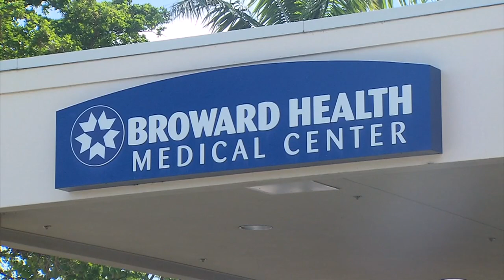Multiple fire departments assist in mutual aid effort following Fort Lauderdale water main break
Water service was restored to much of Fort Lauderdale Thursday afternoon, thanks to a short-term fix, after a water main break left the city and neighboring municipalities without water service.